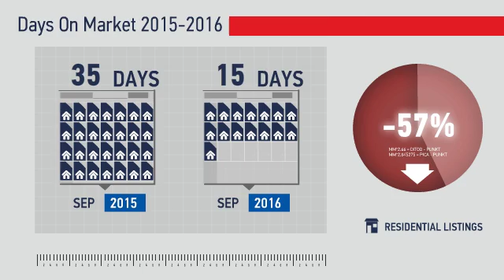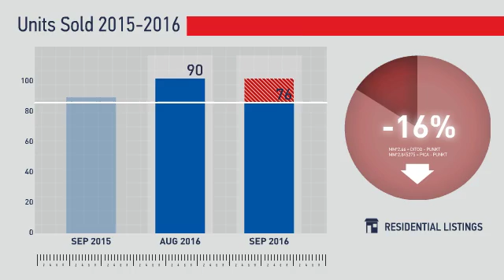Littleton,CO, Real Estate Market Update from REMAX Alliance,October, 2016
REMAX Alliance Video Update recapping market activity within Littleton, CO, during the month of October, 2016